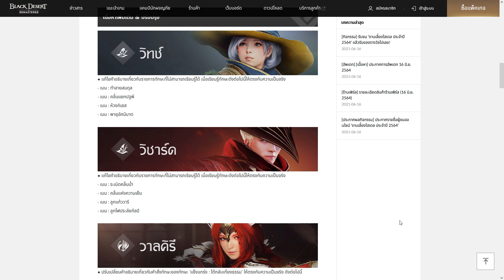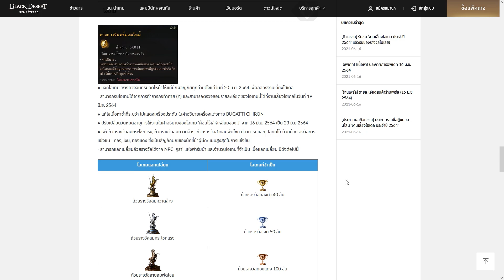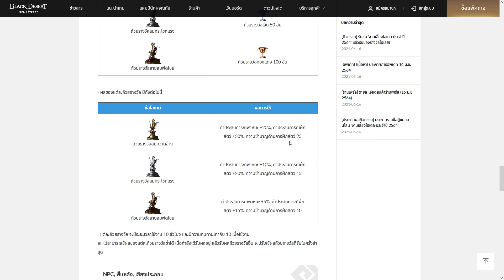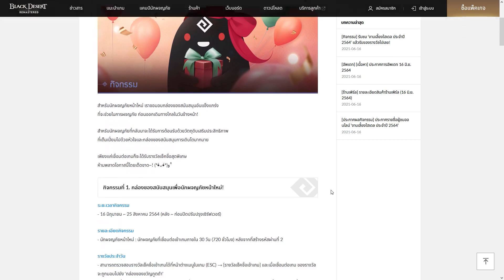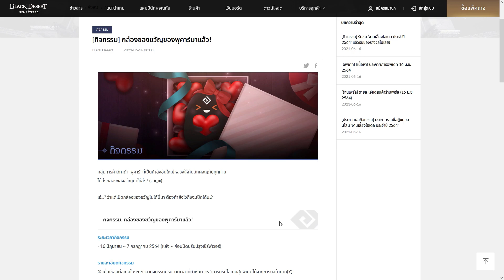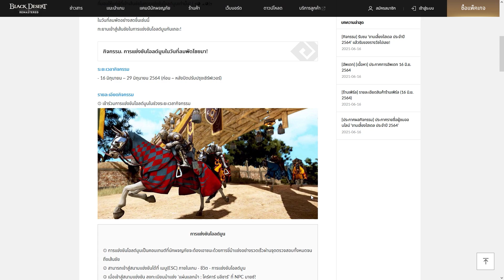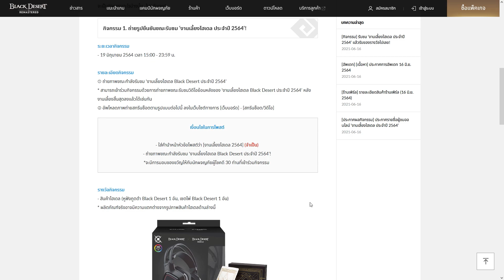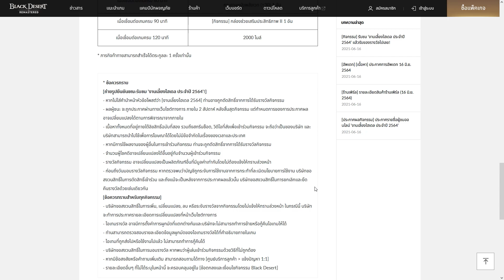แพทอัพเดท + กิจกรรม ประจำวันที่ 16/06/64 : BDO [PC]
0:00 แพทอัพเดท
5:35 กิจกรรม
🌸True Wallet (ขึ้นจอสตรีม)